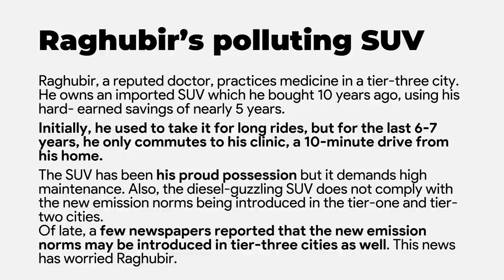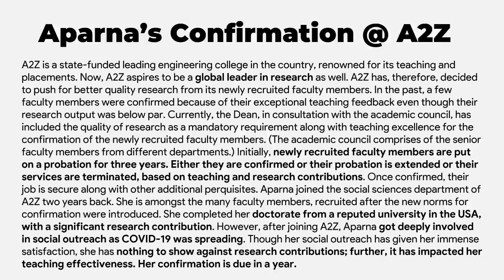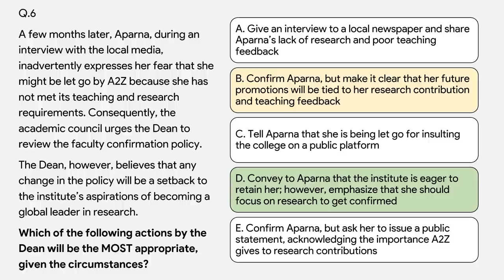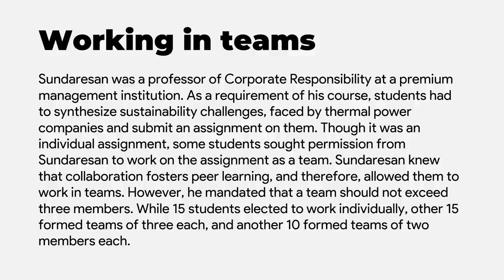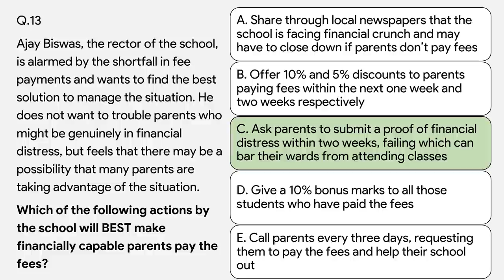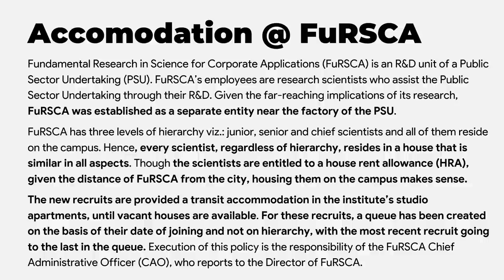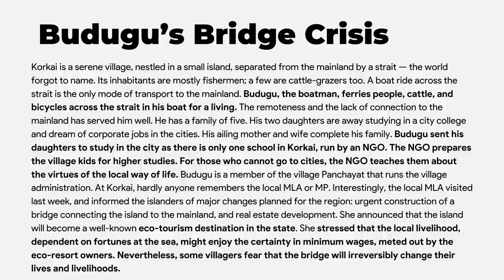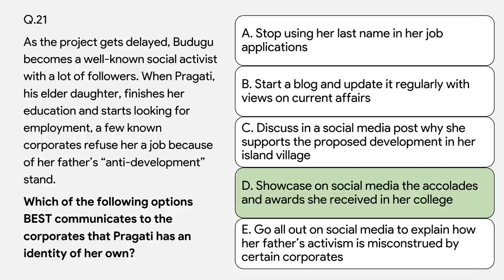XAT 2022 DM Answers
XAT 2022 Response Sheet is out.
I've compiled probable answers for the Decision Making (DM) section.
DM has a lot of conflicting opinions, so you might not agree with the answers.

I made this video so that we could discuss and learn from each other. The absolutely correct answers will obviously be released by the authority, XLRI, at a later date.

Case 1 Raghubir's SUV 0:25
Case 2 Aparna A2Z College 7:26
Case 3 Dilip's Dosas Hospital 18:18
Case 4 Team Assignments 25:03
Case 5 School Financial Crisis 31:54
Case 6 FuRSCA Campus Housing 40:59
Case 7 Boatman Budugu's Bridge 50:05

There might be several corrections obviously, here's some:-
* 2- C seems like a better option to dissuade daily use.
* 21- A post about corporates misconstruing father's activism will probably be the better option than accolades.